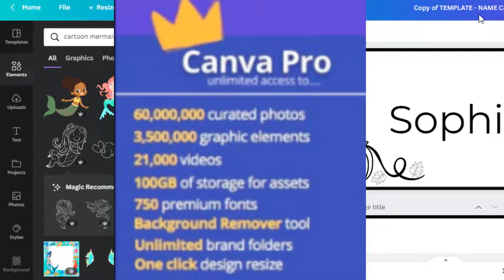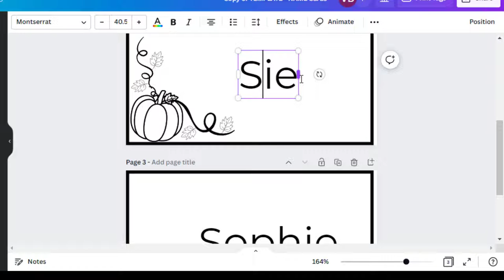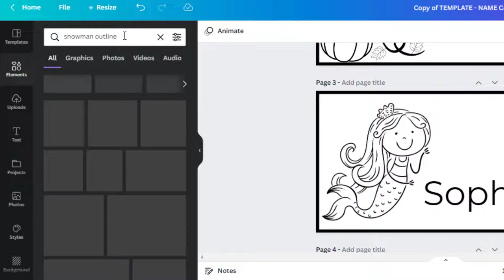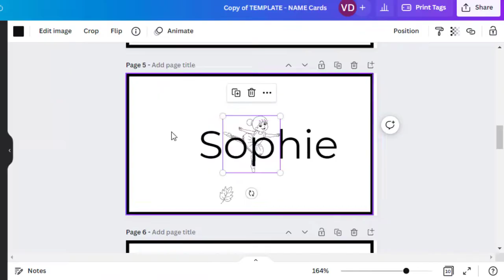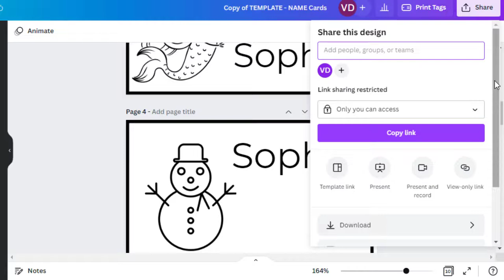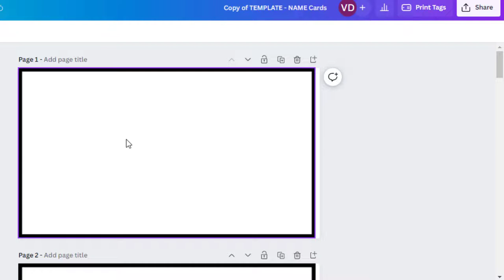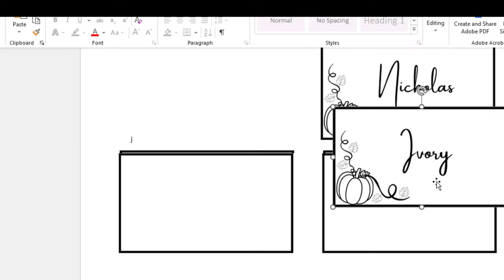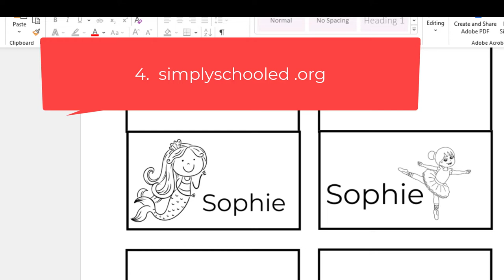Name Recognition for Pre K Homeschoolers | Create using Canva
Create some name tags for name recognition for your Pre-K Student.  These are fun to make and are adaptable to what your child likes!  Create fun name recognition tags that are designed specially for your child!

2.  Canva Name card template

//READY TO START YOUR YOUTUBE CHANNEL and don’t know where to begin?  I’ve Got You Covered!

🔹 Email Provider (Active Campaign) 🔹 Video Editing Tool: (Camtasia) 🔹 Design with Canva 🔹 Funnel Builder: (ClickFunnels)

//CAMERA GEAR USED 🔹 My Camera 🔹 Microphone 🔹 SD Card 🔹 Tripod * 🔹 Studio Lights